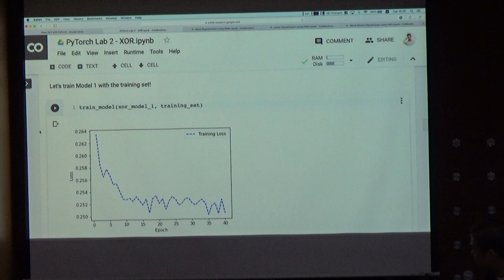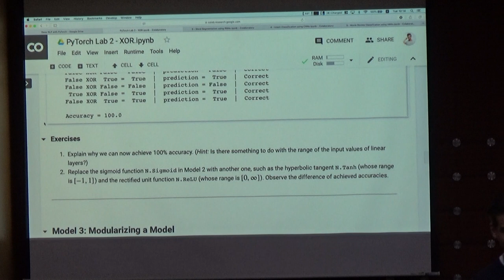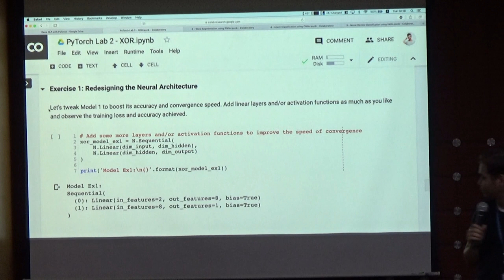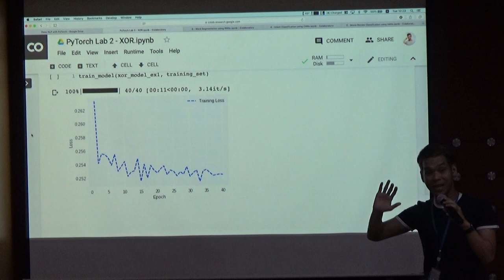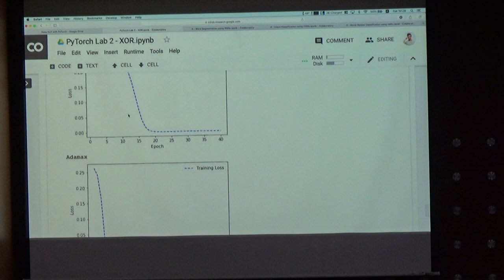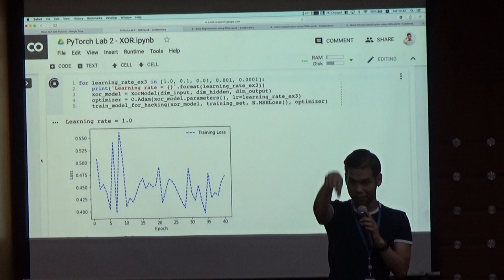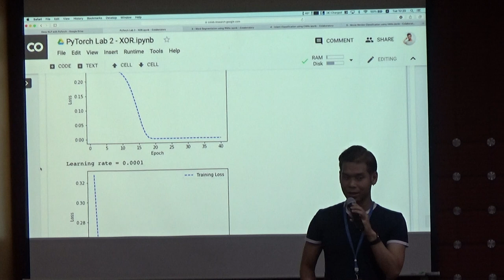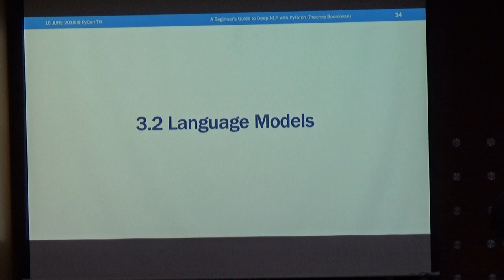PyTorch by Dr. Prachya Boonkwan (3/6) NectecTechTalk #51